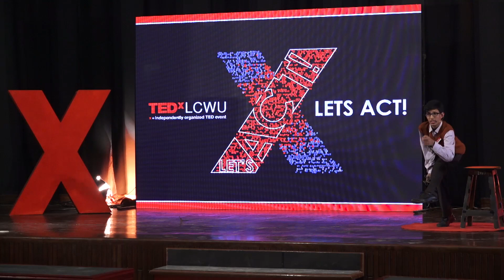The unstoppable: nothing can stop you if you don't let it | Moiz Shaukat | TEDxLCWU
Moiz Shaukat narrates a story of a child who does something remarkable outside the periphery of constricting judgment of the society. Through an endearing narration of his personal struggles, being a differently abled student, he motivates people to combat the heart rending jeering from the people who cause hindrance to one’s growth. Being a consummate survivor, he has ACTed on one message: let nothing and nobody stop you from reaching the zenith of success.
Moiz Shaukat, an A’ Level ‘s student and one of the Pakistan’s youngest writers and motivational speaker, sets an unprecedented example of knack and dedication. He has won countless awards at national level. He is a clear manifestation of the phrase “age is not a barrier”.  He runs his NGO that goes by the name "Dream Builders" and it aims to promote peace education and counter violent extremism. Meanwhile, it intends to foster the concept of amity in Pakistani society.
 Moiz Shaukat has set an unprecedented example of knack and dedication. He is an A’ Level ‘s student and one of the Pakistan’s youngest writers and motivational speaker. He has won countless awards at national level. He is a clear manifestation of the phrase “age is not a barrier”.
He runs his NGO that goes by the name "Dream Builders" and it aims to promote peace education and counter violent extremism. Meanwhile, it intends to foster the concept of amity in Pakistani society. With a joint effort of students from various universities and colleges, “Dream Builders” embarks on the journey towards regeneration of hope that was lost in the pandemonium of war against terrorism. Moiz and his team are working on spreading a message of peace around the country and paving way for a new beginning for hope to settle in. This talk was given at a TEDx event using the TED conference format but independently organized by a local community.